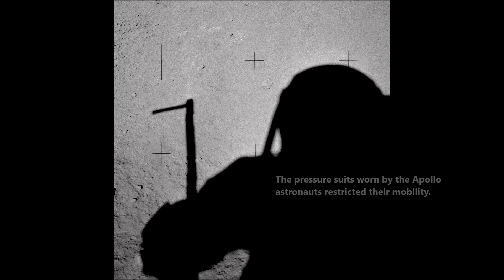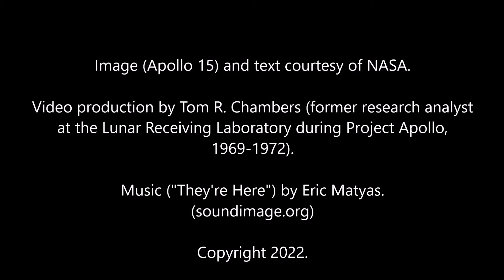Tool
Image (Apollo 15) and text courtesy of NASA.

Video production by Tom R. Chambers (former research analyst
at the Lunar Receiving Laboratory during Project Apollo,
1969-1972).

Music ("They're Here") by Eric Matyas.